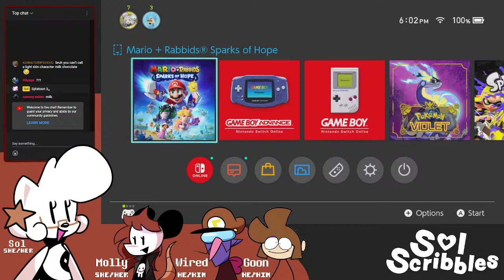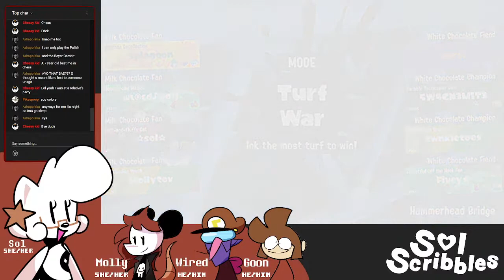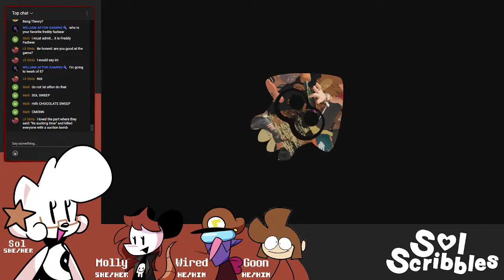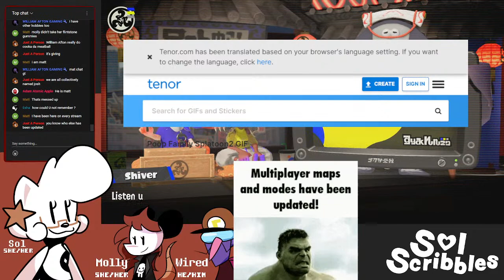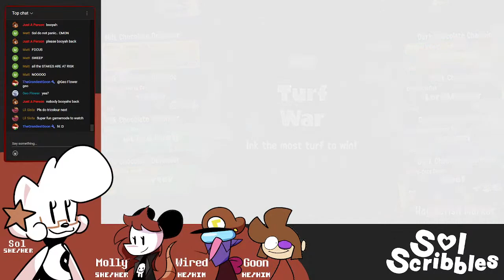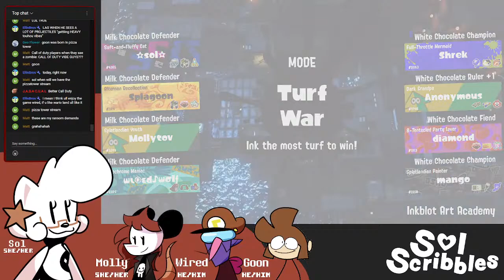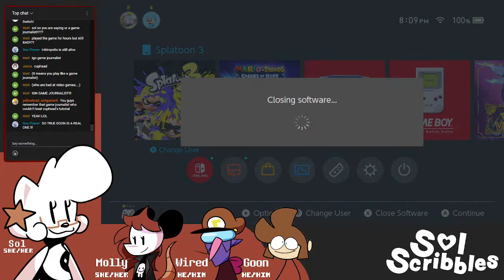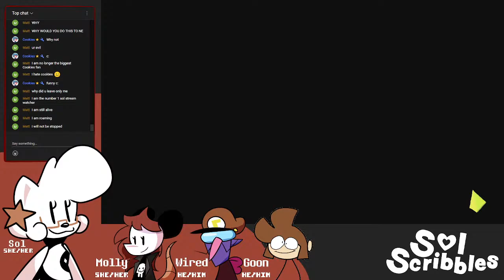MILK CHOCOLATE SWEEP SPLATOON 3 YEAAAAH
MILK CHOCOLATE
M&MS SWEEP

thumbnail art by @Officiallythat2 on Twitter

STREAM RULES
-No NSFW
-No Spam
-No Harrassment
-Peppino... I know you're out there